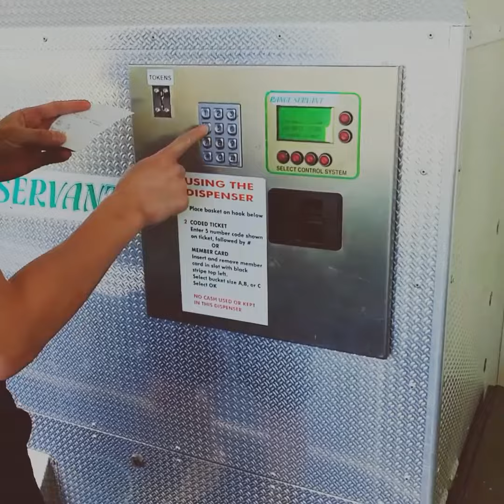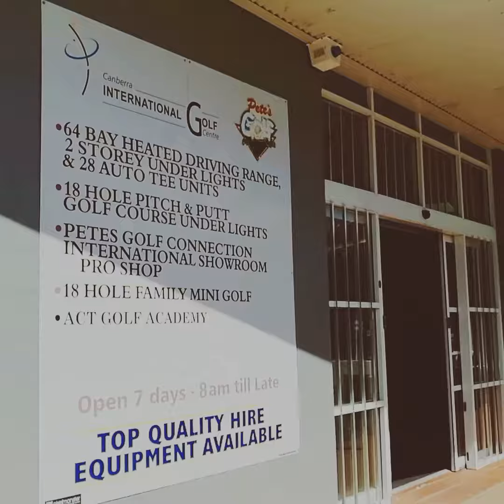Canberra International Golf Centre 价格亲民的周末高尔夫好去处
Great place,friendly staff and functional range.